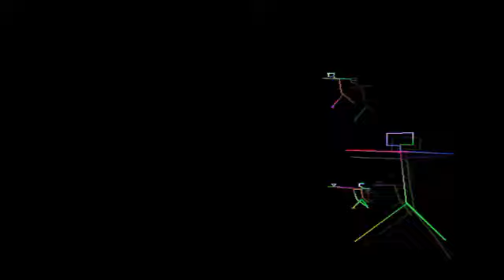Mike Kuba and Zach Williams- Songs about things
a brief insight into the highlights of our collaborative ventures